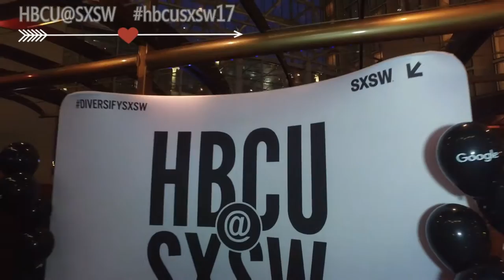HBCU @ SXSW - Google - Yelp - Twitter - Pinterest - Affirm - Pandora - Tech Hire - AirBNB